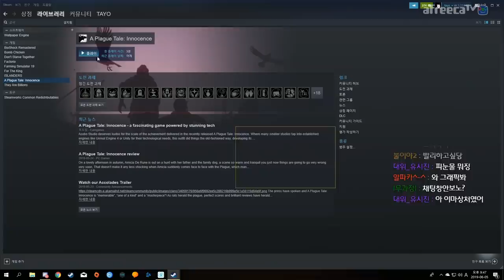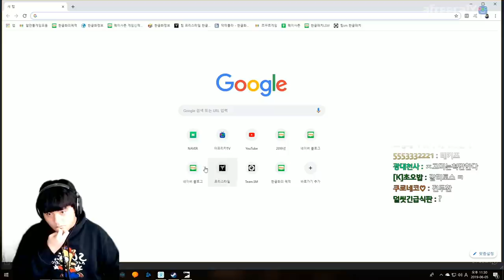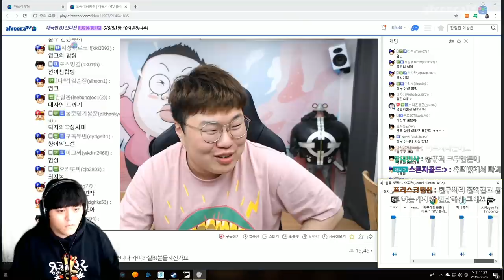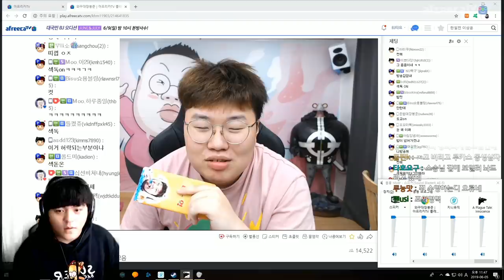생쥐 리즈시절 중세시대 이야기 [플레이그테일 : 이노센스]